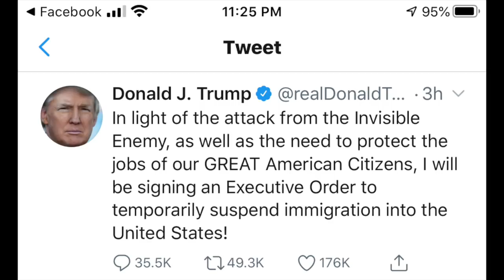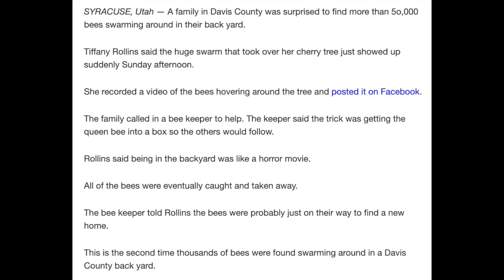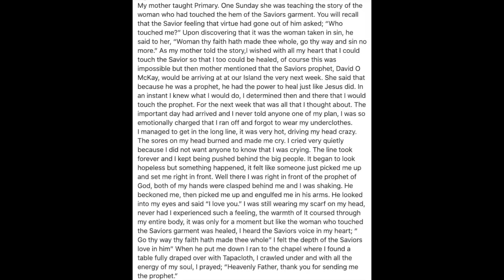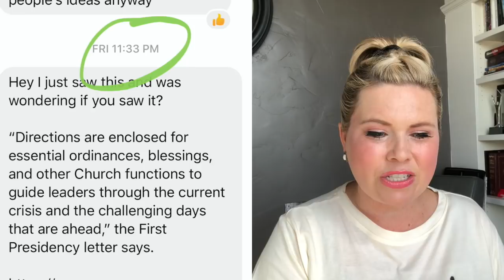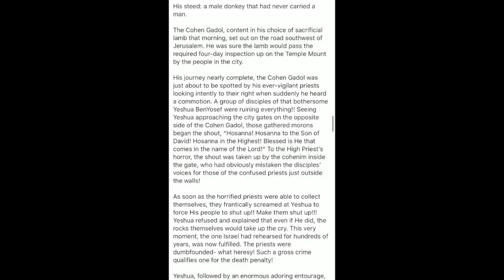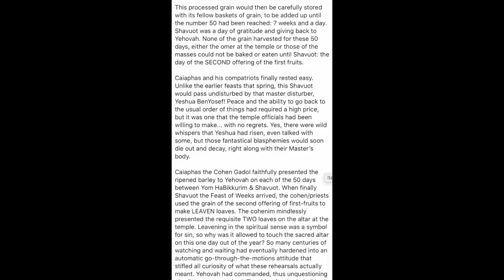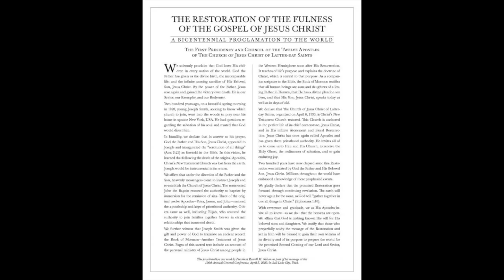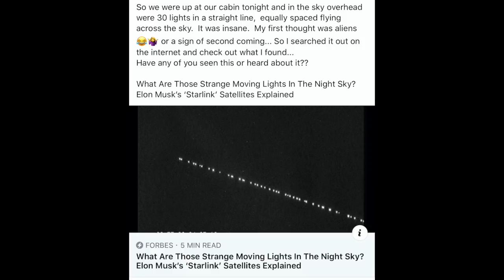#135) - In the Day of the East Wind!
In this week's video message, Lindsey talks about current events, news, the recent general conference, a dream, Passover, and what this all means.

Blogpost About Passover (9 installments):
Part 1: